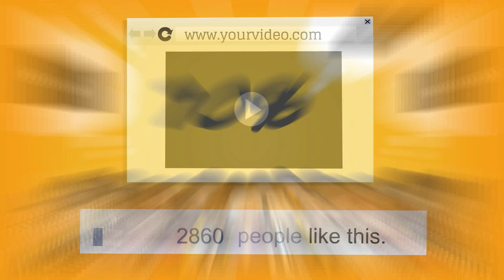explainer video services gig 06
Please send a message before ordering so I can help you with ordering,
so that I can verify that I can meet your requirements.
Please do not purchase before sending me your script
You have to send me your Script
You have to send me your Voiceover

Explainer video costs:

Up to 30 seconds = $50
31-60 sec = $90
61-80 sec = $120
81-100 sec = $150
101-120 sec = $180
Then $50 per extra 30 seconds

WHAT YOU GET:
Unlimited Revisions
Full HD 1920x1080
Background Music included
Mp4 video format.
Sync Voiceover

For greatest impact it advised that you utilize a good voiceover with your explainer video.